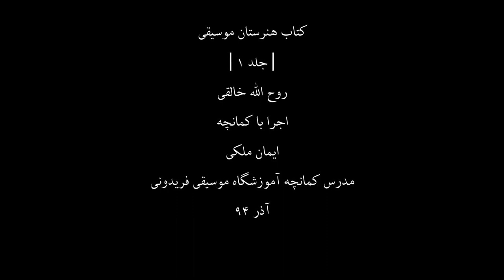کتاب هنرستان1،روح اله خالقی،کمانچه ایمان ملکی،31-2،مدرس آموزشگاه موسیقی فریدونی،آذر94.mp4